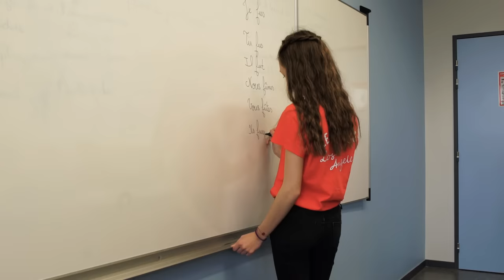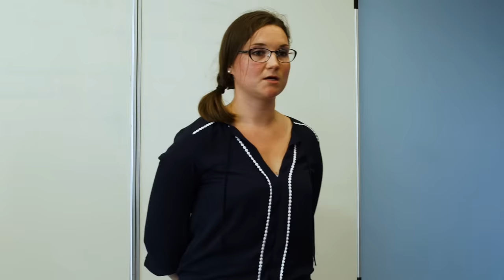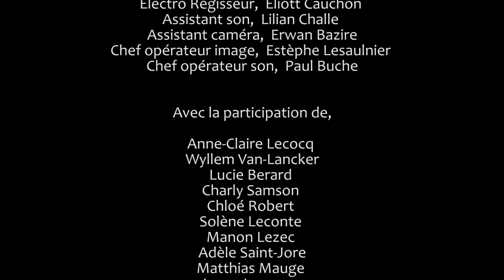Un jeu soi-disant marrant - Court Métrage Harcèlement Collège Périers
Court métrage sur le harcèlement réalisé par une poignée d'élèves du collège Le Fairage de Périers.

 Notre objectif est de sensibiliser le plus grand nombre à ce fléau. Faites-nous part de vos réactions.

Ce projet et de l’initiative des élèves.

Une pensée à Charly (figurant du film) qui nous a quitté dans un  terrible accident de la route. Toutes nos condoléances à la famille et aux proches.

Une seconde pensée à Monsieur Eric Perier, qui nous à quitté subitement. Il enseignait la technologie depuis plus de 40 ans au collège de Périers,c’était l’une des grandes figures du collège. Nos sincères condoléances à toute sa famille, ses nombreux amis et collègues.

 Court métrage écrit par : Fanny Vaulogé , Romain Poisson , Erwan Martin , Chloé Robert , Adèle Rauline , Anne-Claire Lecoq , Clément Tison

Remerciement :

Valérie Serrano – La principale

Emmanuel Meilhac – Le CPE

Le FSE du collège qui à financer ce projet

Erwan Martin et Romain Poisson  les initiateurs de ce projet

Fanny Vaulogé qui nous a soutenu pendant tout le long de ce projet

L’équipe technique : Lilian Challe, Gatien Mauge, Leila Flahaut, Eliott Cauchon, Erwan Bazire, Paul buche

Aux  acteurs et figurants pour leurs patience  lors du tournage

Le site du collège le Fairage :   college-periers.etab.ac-caen.fr/